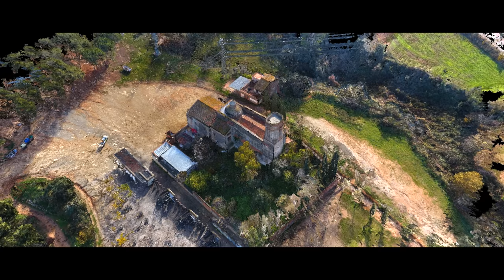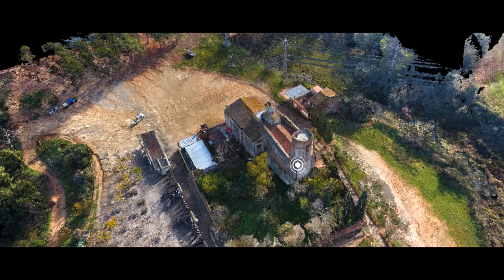Sant Julià D'Altura - Point Cloud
ATD & Partners uses photogrammetry to scan buildings and sites to protect our heritage, for project management, earthmotion calculation and many more with a tolerance less than 1cm.